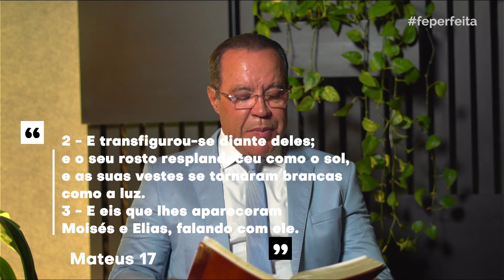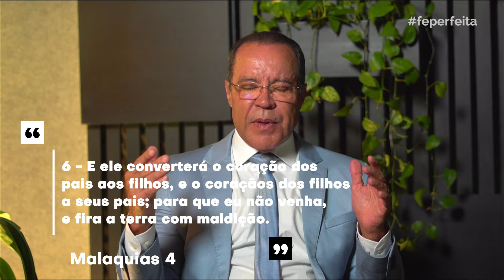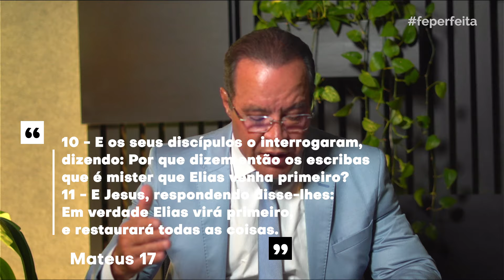O Milagre da Transfiguração | Programa Fé Perfeita #790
No ensejo do programa ministrado pelo pastor César Augusto, emerge a profunda revelação do milagre da transfiguração de Jesus, um evento singular registrado nas escrituras sagradas.

Destaques

📖 A Bíblia, verdadeiro tesouro de milagres, relata com magnificência a extraordinária transfiguração de Jesus, um momento em que sua glória se manifestou de forma esplêndida aos discípulos presentes.
🙏 Moisés e Elias, figuras emblemáticas da fé judaica, são trazidos à cena, representando pilares da espiritualidade e exemplos de fé inabalável, ambos envolvidos em experiências miraculosas ao longo de suas jornadas terrenas.
⛪ A profecia da vinda de Elias para restaurar todas as coisas ressoa como uma promessa divina de renovação e redenção, trazendo consigo a restauração da palavra e do poder de Deus, acompanhada por sinais e maravilhas que testemunham sua obra restauradora.
🌅 O legado do ministério de Elias e Eliseu é revisitado, destacando a importância da unção divina e da fidelidade ao propósito de Deus, como exemplos inspiradores de servos que caminharam em alinhamento com a vontade de Deus.
🌟 Por fim, o pregador conclama os ouvintes a orarem pelo milagre da cura, libertação e salvação, incentivando-os a buscar a alimentação espiritual através das redes sociais, como meio de fortalecer a comunhão com Deus e aprofundar a conexão espiritual.

Assim, o Milagre da Transfiguração resplandece, iluminando o caminho da fé e convidando os cristãos a contemplarem a majestade e a glória de Deus, que se revela de forma sublime em meio aos acontecimentos sobrenaturais.